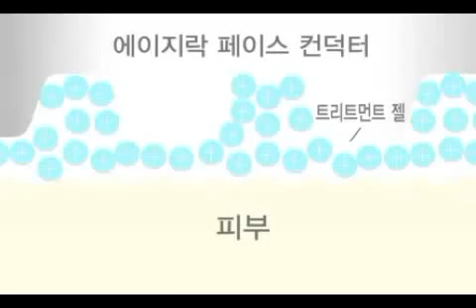Video 6 에이지락 페이스 컨덕터 작용원리 nuskin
Anti-Aging Inside!
We identify, Target & Reset your youth-gene-clusters! Mental, Physical & Sexual performance like when we were young! 100% effective!!!

1.
2. Choose your country*.
3. Click "Sign Up" or "Get Started"
5. Chose: "Individual Distributor Account"
7. Save Your SignUp Receipt (Click "Print" and "Save As")
8. REMEMBER Your Nu Skin ID!!! Your username will be your EMAIL, and your PASSWORD will be the one you choose during registration process.

ORDERS:

Orders can be placed via PHONE (Your Distributor or customer ID is needed) or via INTERNET (Log in to your account is needed).

ORDERS via PHONE (30% distributor discount): Get telephone number in the CONTACTS page on the Nu Skin website of your country

1. (enter your email&password)
2. Go to PRODUCTS
3. Chose Nu Skin/Pharmanex
4. Go to SHOP ALL CATEGORIES
5. Chose product, Click... (Page with price, information...)
6. Add to CART (or Add to ADR CART to earn 20% free points for next month)
7. Continue Shopping or CHECKOUT and so on...
8. Save your ORDER CONFIRMATION (Click "Print" and "Save As")

Just for INFO:
1. Packages and kits of products always CHEAPER!

★가입방법★

1. 들어가셔서 회원가입 클릭

2. 디스트리뷰터 신규가입

3. 인적사항 입력 후, 후원자 US00222124 입력

4. 제품구매(회원가입시 30% 할인혜택)

★뉴스킨/누스킨/갈바닉/180도/에이지락/ageloc/라이프팩/알스퀘어드­­/TR90/티알90/티알구공/tr90/바디바/인핸서/napca미스트/리­프­트팩/트루페이스/바디갈바닉/r2/NUSKIN/nuskin/뉴스킨사업/­누스­킨사업/창업/투잡/부업/물광피부/꿀광피부/S라인/다이어트/동안/성형­★

문의 및 상담